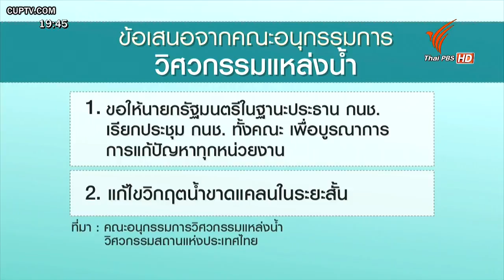รศ.ดร.บัญชา ขวัญยืน - วิกฤตภัยแล้ง "ข่าวค่ำ ThaiPBS"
รศ.ดร.บัญชา ขวัญยืน ประธานอนุกรรมการวิศวกรรมแหล่งน้ำ วสท. ให้สัมภาษณ์ ในรายการ "ข่าวค่ำ Thai PBS" ช่วง "วิกฤตภัยแล้ง" ทางสถานีโทรทัศน์ ไทย พีบีเอส ซึ่งออกอากาศเมื่อวันที่ 2 กรกฎาคม 2558 เวลา 19:48 น.